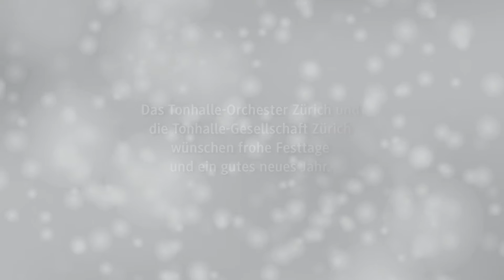Weihnachtsgrüsse des Tonhalle-Orchesters Zürich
Weihnachtsgrüsse, Weihnachten